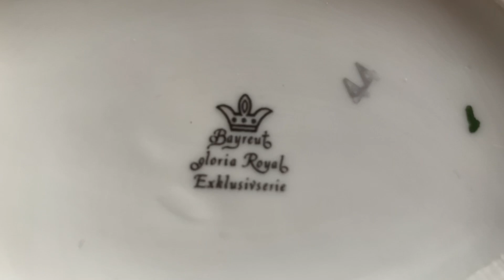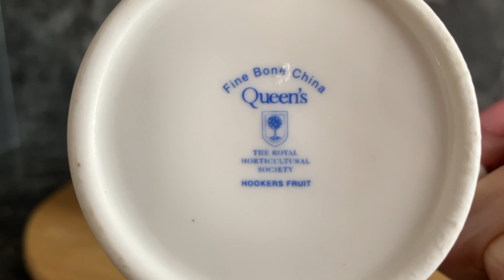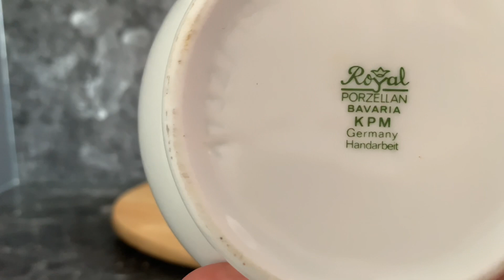Товар что надо. Вам понравится.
Товар что надо. Вам понравится .Советую посмотреть. Я Татьяна . На моем канале вы можете увидеть видео на разные темы-это антикварный и винтажный фарфор, прогулки по достопримечательностях города Байройт и других городов. Также походы на Флоумаркты ,блошиные рынки и социальные магазины, сумки, украшения--кольца, броши, колье , винтажный и антикварный фарфор, чайные трио, кофейные двойки, хрусталь, ваза от Шуман, вазы из кобальта и многое другое. А также видео с любимыми и проверенными рецептами. Рецептами многонациональной кухни .И конечно видео о моем доме и личной жизни. Приглашаю вас на мой канал. Не забудьте подписаться на мой канал и нажать на колокольчик чтобы не пропустить новые видео где я показываю мои находки винтажного и антикварного немецкого фарфора от Розенталь, Карл Тильш, КПМ и многие другие известные мануфактуры немецких мастеров. В этом видео вы увидите мои покупки . Это удача и клад. Канал не дает никакой информации Добро пожаловать на мой канал. это ссылка на мой Телеграмм . А это ссылка на мой канал в Tik Tok Добро пожаловать.